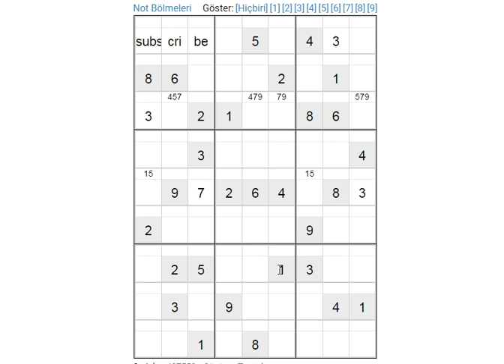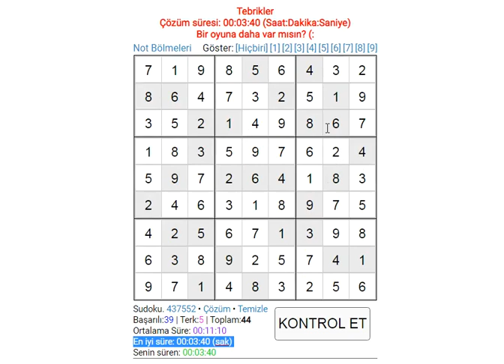sudoku solution easy sudoku 数独 סודוקו سودوكو सुडोकू СУДОКУ 數獨 스도쿠 ՍՈՒԴՈԿՈՒ ซูโดกุ სუდოკუ ΣΟΥΔΟΚΟΥ